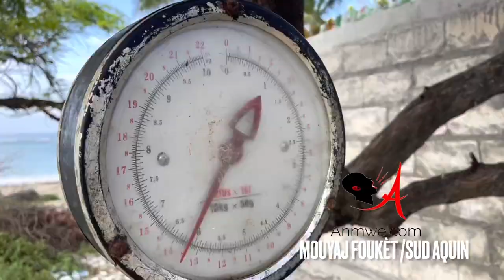MOUYAJ FOUKÈT, AQUIN - SUD D'HAITI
Mouyaj is located in the south side of HAITI...  The main City is Aquin  and Mouyaj is located in Aquin.